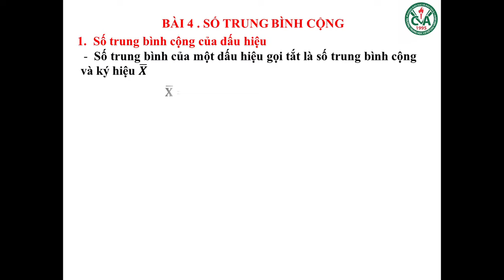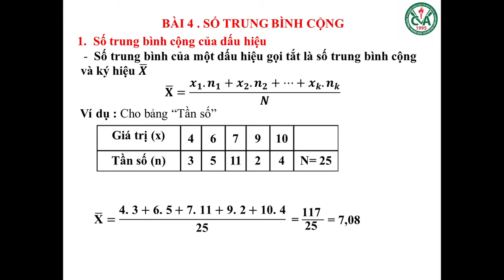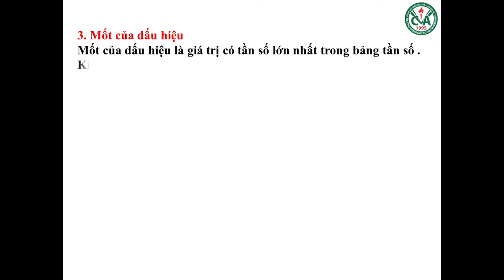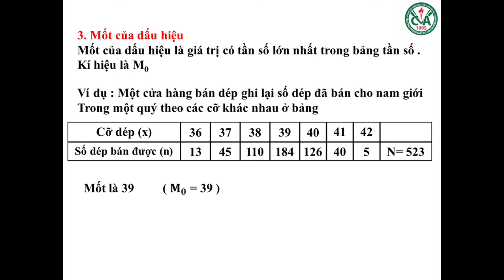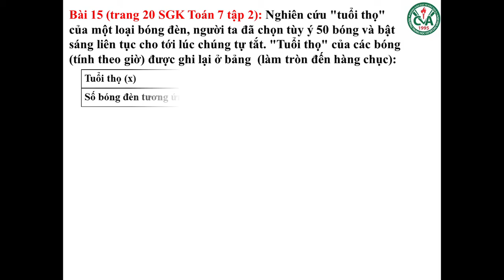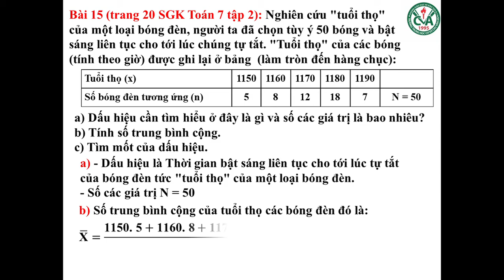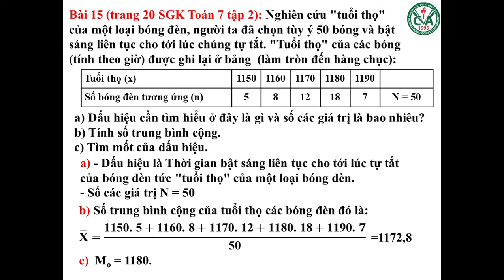TOÁN 7 (6.4 - 11.4) - Bài 4 : Số trung bình cộng